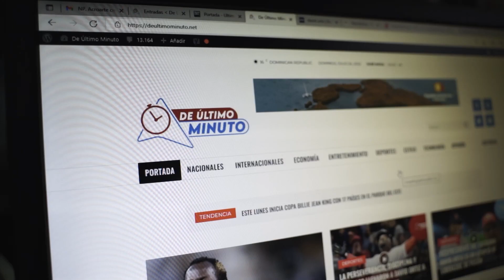RAMÓN ORLANDO SE DESAHOGA FEO EN CONTRA DE LAS MUJERES VIEJAS QUE BUSCAN HOMBRES JÓVENES